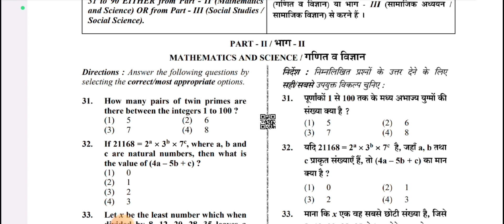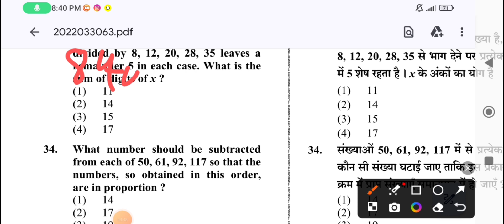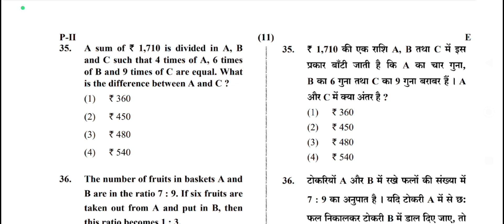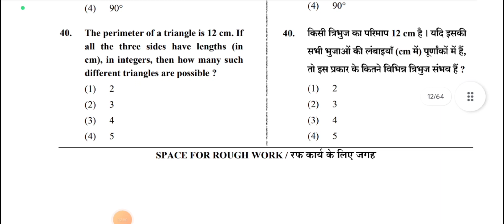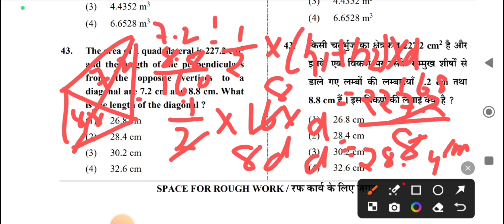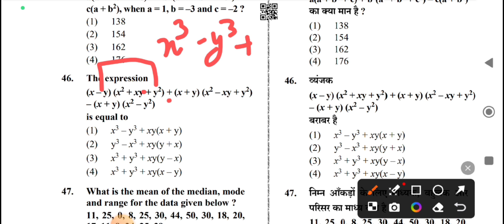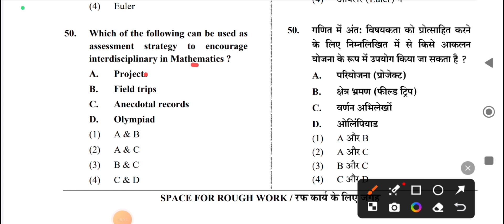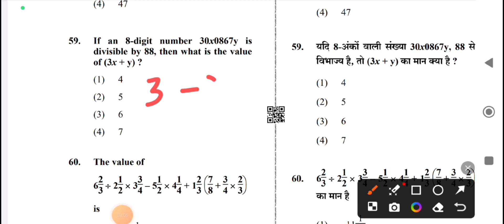Ctet Paper 2 maths solution 2019/previous year paper ctet 2019 maths full solution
ctet maths paper 2 2019 full solution
ctet pyq full solution